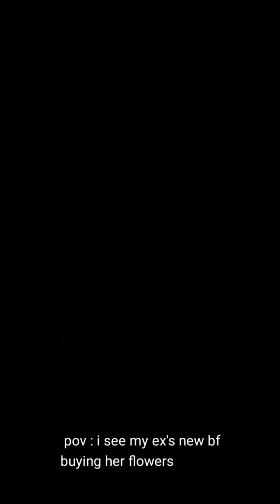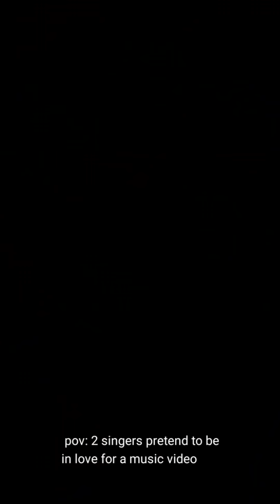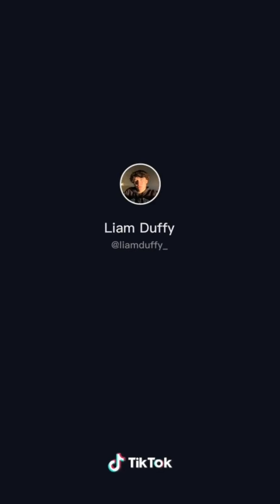TIKTOK - boys pov 💫*full screen*💫